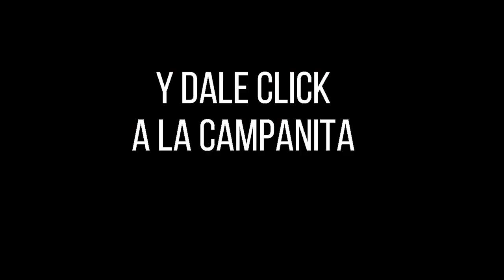Resultado EL DORADO TARDE del lunes 27 de diciembre de 2021 ✅🥇🔥💰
Hola buenas tardes, te presentamos los resultados de las loterías y chances en Colombia, vamos con el Resultados del Chance Dorado tarde del lunes 27 de diciembre de 2021.